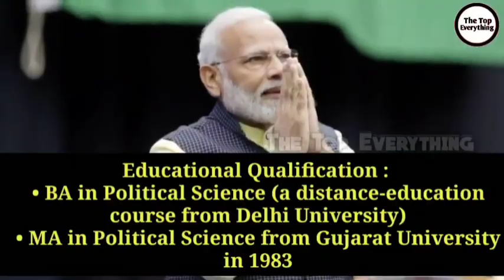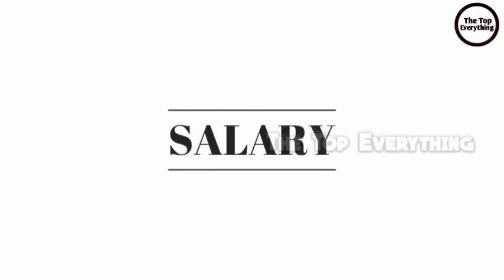How Do You Modi Lafestale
Honorable Prime Minister Of India Narendra Modi met the film fraternity to discuss change within..video : • Actors: AAMIR KHAN, SALMAN KHAN, SHAHRUKH KHAN, RANBIR KAPOOR, VICKY KAUSHAL, KANGANA RANAUT, ALIA BHATT and SONAM K AHUJA • Special thanks: MAHAVIR JAIN and MAULIK BHAGAT • Conceptualized and Directed by RAJKUMAR HIRANI • Produced by RAJKUMAR HIRANI FILMS • Director of Photography: ADRI THAKUR • Production Sound Mixing (Sync): NIHAR RANJAN SAMAL • Sound Designer and Mixing: BISHWADEEP CHATTERJEE • Music Composer: AMAN PANT • Singer: SWAROOP KHAN • Violinist: JITENDRA THAKUR • Flautist: TEJAS VINCHURKAR • Rhythm: SHAW • Executive Producer: SAHIL KHOSLA AND SANJIV KISHINCHANDANI • Line Producer: SACHIN UTEKAR • Creative Team: KARAN NARVEKAR AND MONTOO BASSI • Post production Head: PRANAV PATEL • Production Designer: PRONITA PAL • Voice Artist: NINAD KAMAT • Visual Effects: WHITE TURTLE STUDIOS • Colour (DI): RED CHILLIES COLOR • Camera Courtsey: PRIME FOCUS • Grateful Acknowledgement: VINOD KULKARNI • Media Consultant: SPICE • Digital Agency: EVERY MEDIA • Stills: MIHIR KOTHARI • Assistant Director: AKANKSHA KANJILAL & DAMINI GUPTA • Original Song Rights: VINOD CHOPRA FILMS • Original Song Music Label: T-SERIES • Original Song Composer: SHANTANU MOITRA • Lyricist: SWANAND KIRKIRE